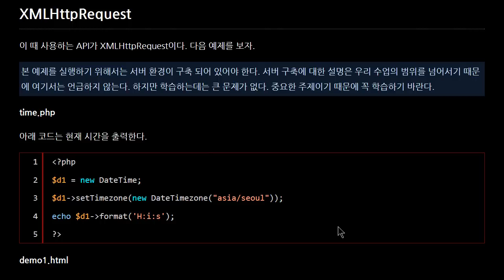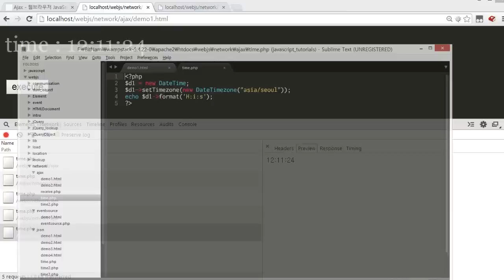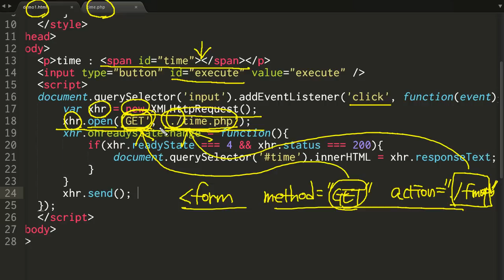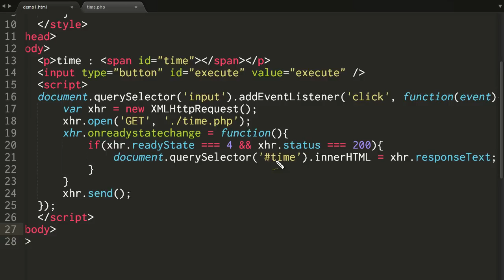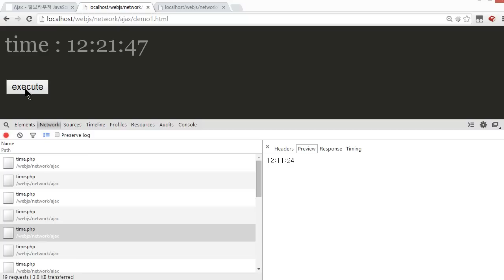javaScript - Ajax (2/3) : 기본 동작 방법